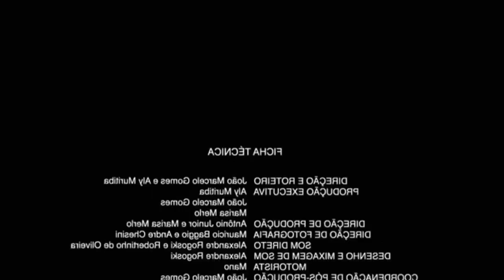CONHECENDO A CIDADE E BRIGANDO! - My Time At Portia em PT-BR #2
~heitirbestvizinho10de10UHAUHAUHA~

Jogo: MY TIME AT PORTIA
Versão: PT-BR